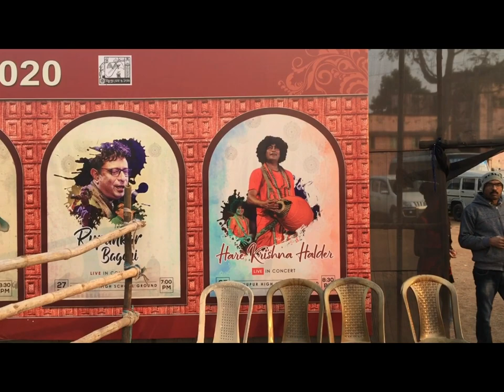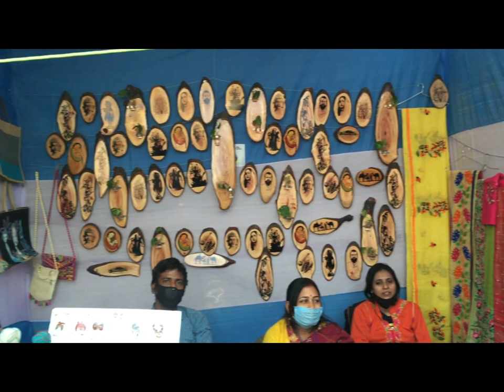Bishnupur Mela 2020 for Terracotta Art (Part 1) | পোড়ামাটির মেলা বিষ্ণুপুর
At Christmas, if you are wondering where should you travel the best place you should visit in Bishnupur. Bishnupur is a world heritage city. Here you can see 15th to 17-century temples which are covered with terracotta art. Christmas is the best time because this is time for Bishnupur Mela. In this Mela, you can find lots of handcraft made with Pora Mati (Burnt Soil).